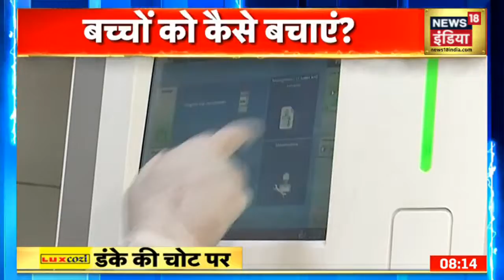Uttar Pradesh में आया Dengue का Type 2, मौत की 'लहर' का राज़ क्या?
Uttar Pradesh में आया Dengue का Type 2,  मौत की 'लहर' का राज़ क्या? जानें यही बुखार नोइडा तक कैसे पहुंचा

Afghanistan News | Breaking News |  Aaj Ki Taaja Khabar | News18 India LIVE | Hindi News